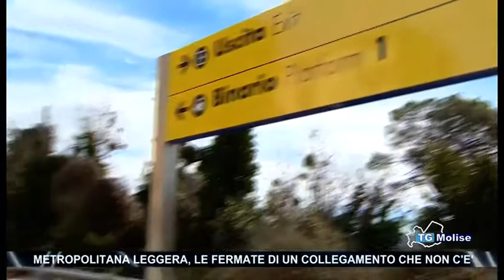Metropolitana leggera, le fermate di un collegamento che non c'è